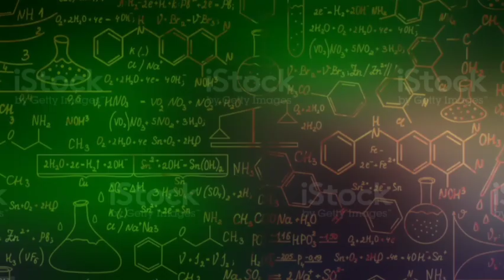MEM*JA BAH*R SAMA SAJA DGN MEM*JA SET*N - GUS AA